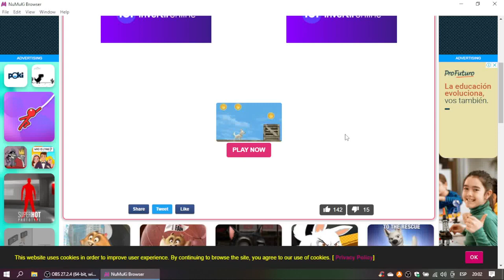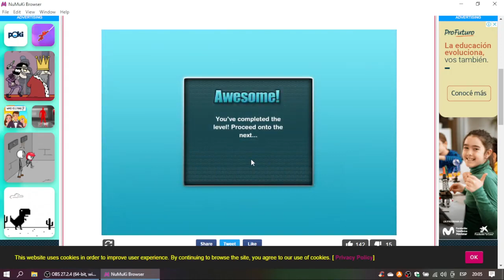Bolt Run Bolt Run Gameplay